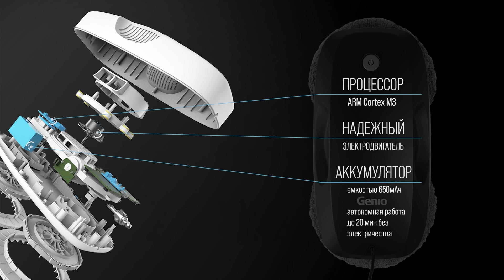Робот-стеклоочиститель Genio Windy W200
Робот для мойки окон Genio Windy W200 лучше всего покажет себя на стеклянных поверхностях большой площади — его эффективность тем выше, чем больше простора ему выдано для деятельности.